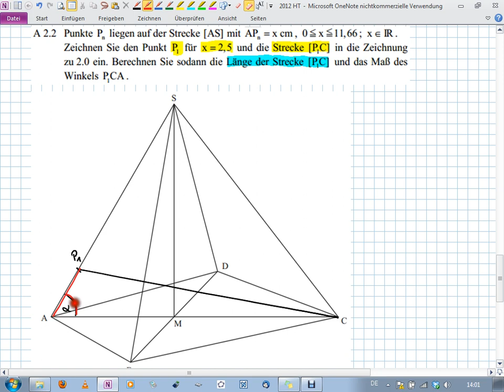Abschlussprüfung MII - 2012 HT A2.2 - Realschule Bayern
Realschule Bayern
2012 Haupttermin
Aufgabe A2.2